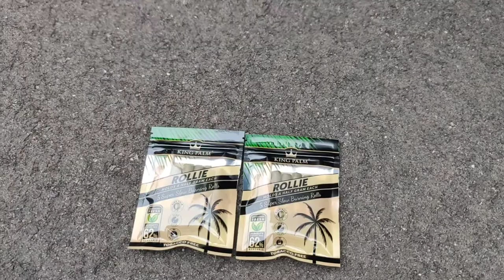Morning Haul! Palm King Rollies, High Hopes Delta 8 Cookies, Palm Treez THC-O Orange Cookies cart!!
21 & 18 years old only. This is my personal thoughts on Delta 8 THC. It's legal in all states as it comes from the hemp plant and contains less then 0.3% Delta 9 THC

I am a medical marijuana patient and I am giving my personal thoughts and how I like using Delta 8 and Delta 9! Any products you see or hear about are bought with my own funding or sent to me for free. There is no paid backing behind my opinion. Cannabis is legal in my state for Medical and Recreational use for 21 and older!

 Just a quick look at what I picked up this morning at my local trusted smoke shop! Got some .5g Rollies from King Palm, some High Hope delta 8 infused flower;cookies strain and a Palm Treez THC-O Orange Cookies cart to try out!

Mendo Cheese is an Indica dominant hybrid strain. Earthy with some vanilla notes and a cheese tang that stays around after the smoke is gone.

Delta 8 THC is an amazing alternative to Delta 9 products. It's a legal and safe way to consume cannabinoids legally!